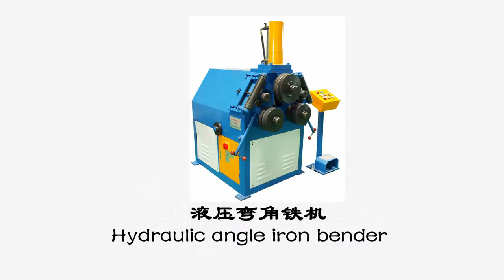HCH Hydraulic angle iron bender WBZ-750B